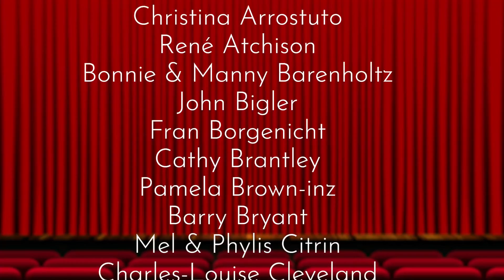Scott Siegel's Great American Songbook Concert Series Volume 3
Executive Producer/Writer/Host: Scott Siegel
Co-executive Producer: David Nancoff
Technical Director: Alexander Yakovlev
Special thanks to Steve Moisoff & Pete Thompsen and their company, excensure.com.

"Scott Siegel, has developed a promising model for his new virtual programming: He crowd-sources funding in advance so he can actually pay the performers who are singing remotely. In this third volume in the series, recorded and edited in advance, Siegel serves as host for a lineup that includes Beth Malone, Quentin Earl Darrington, Karen Mason, Sal Viviano, Stephen DeRosa, Jenny Lee Stern, Danny Gardner, Josephine Sanges, Jeanine Bruen, Jeremy Benton, Bettina Lobo, and Christopher Brian".
-- Adam Feldman, Time Out NY.